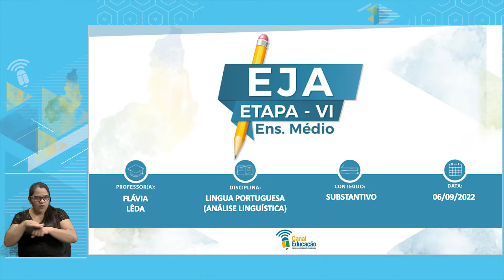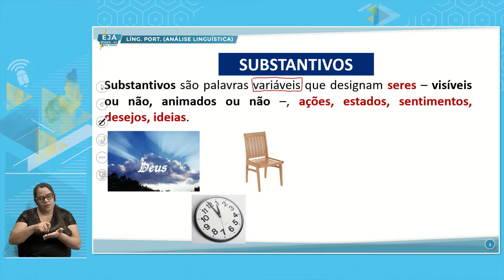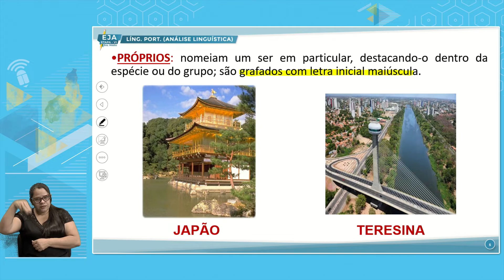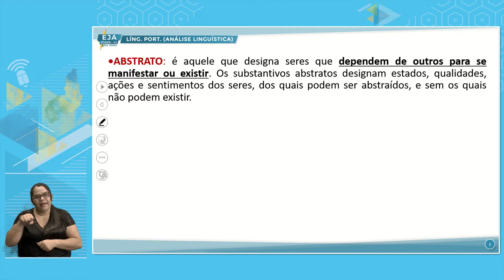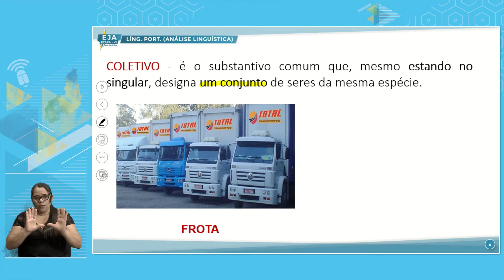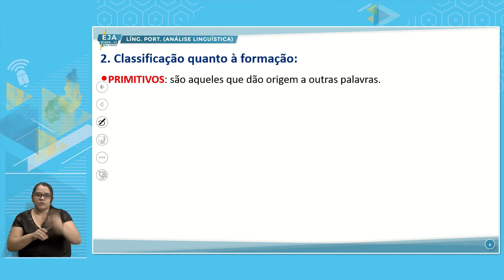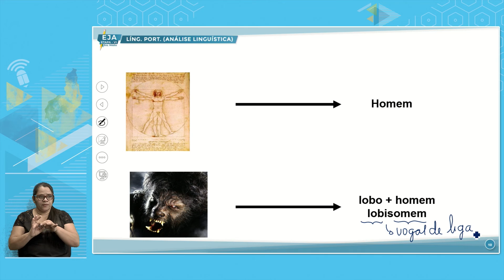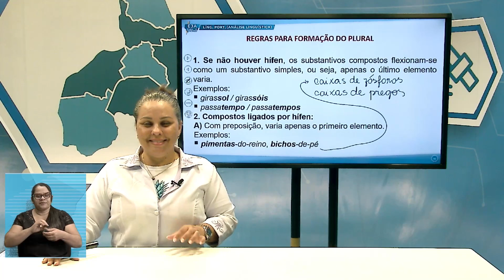EJA VI ANÁLISE LINGUÍSTICA 06 09 2022 SUBSTANTIVO P1